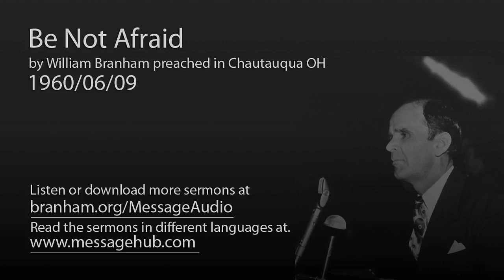Be Not Afraid (William Branham 60/06/09)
Be Not Afraid by William Branham preached in Chautauqua OH 1960/06/09